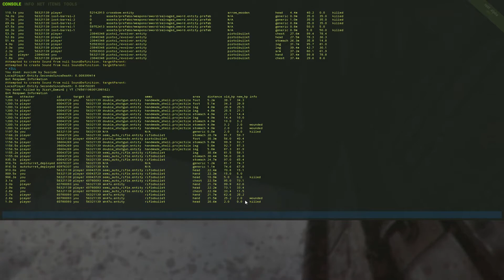Rust | Soloing Early Game | TURRET MAKES MAD PLAYS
if for some weird reason hjune is watching this, you are a false tagging cunt but i still love you.

i put the exact same tags as hjune on this video to see if it would make a diffrence.